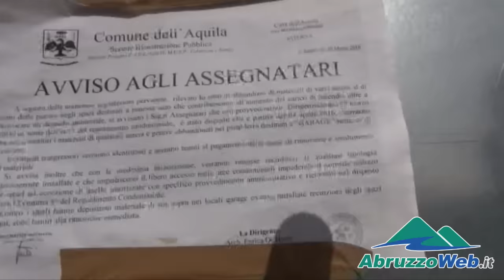RIMOZIONE MANUFATTI AL C.A.S.E. OPERAI AL LAVORO, ANCORA POLEMICHE